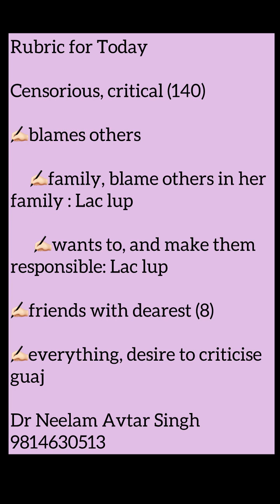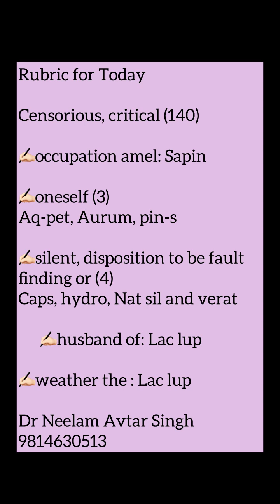Rubric for Today | Censorious critical | Dr Neelam Avtar Singh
Today we are doing rubric censorious critical.

blames others
dearest friend to
husband to
weather to